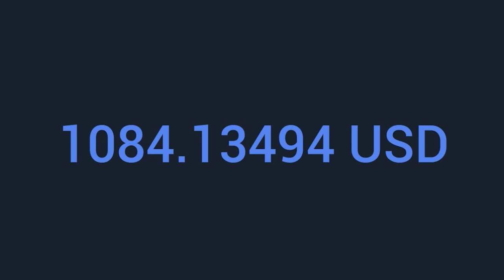Country and folk /Oceanside Bonfire/ without copyright/